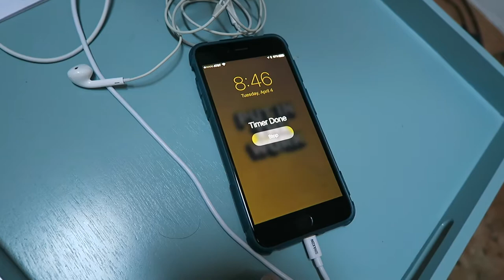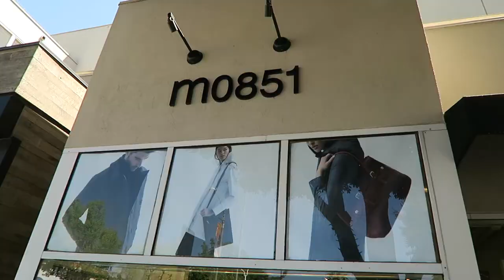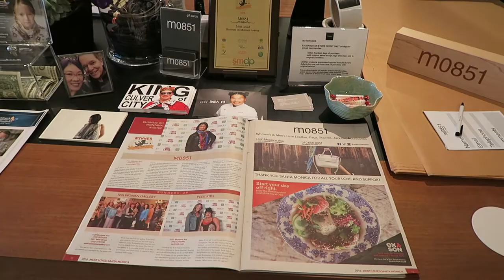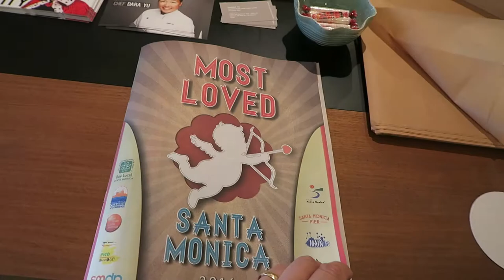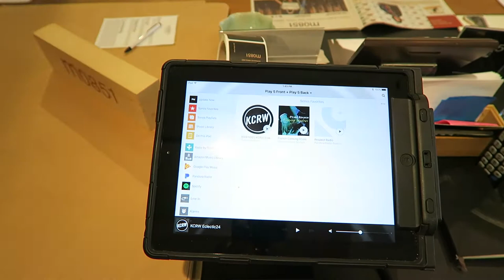WHAT IT'S LIKE TO OWN A RETAIL BUSINESS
In this daily vlog 170 Youtuber Scott Stewart experiences the following: WHAT IT'S LIKE TO OWN A RETAIL BUSINESS, a behind the scenes look at our store M0851 in Santa Monica California, Canon G7X, GH4, Rode Video Micro, Iphone 6 Plus, Warby Parker Sunglasses, ActorsLife, Yuneec Electric Skateboard DJI MAVIC PRO, AND So Much More!!!

Thanks Guys - I appreciate all the love!!!